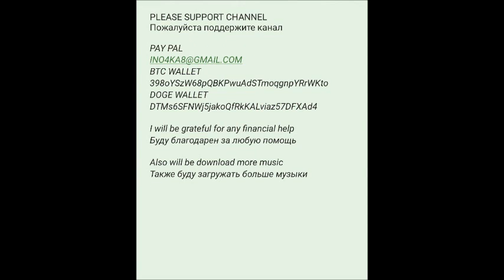Тони Раут UNDERDOG I 2023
RAP
01 - Underdog
02 - Улица знает
03 - Молотов
04 - На дне
SUPPORT FOR CHANNEL (поддержка для канала)
BTC  WALLET
 398oYSzW68pQBKPwuAdSTmoqgnpYRrWKto
DOGE WALLET
DTMs6SFNWj5jakoQfRkKALviaz57DFXAd4